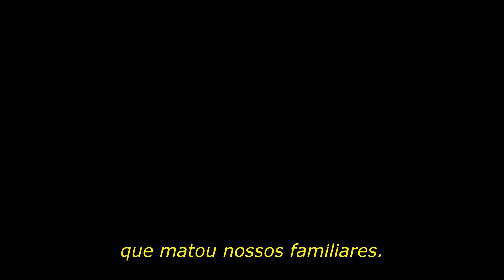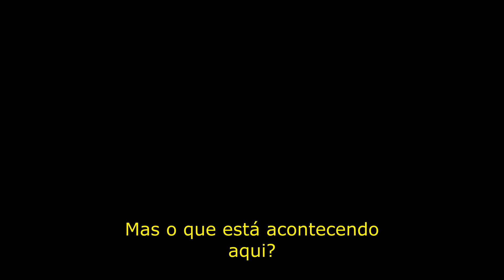Memórias Secretas 2015 Trailer Legendado HD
Sinopse

O nonagenário Max (Martin Landau), um sobrevivente de Auschwitz, prepara uma vingança contra o nazista responsável pela morte de sua família nos campos de concentração da Segunda Guerra Mundial. Porém, preso a uma cadeira de rodas e respirando com ajuda de aparelhos, ele não tem como executar o plano por conta própria.